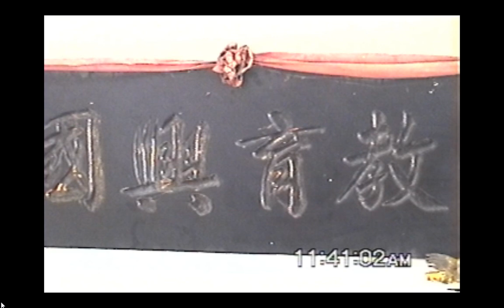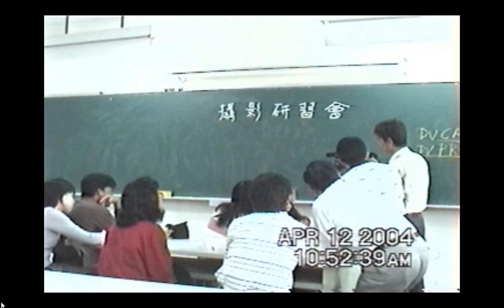聲音是#旅行開荒實用英文手冊第一部份日常生活語句97英文三寶道義班2008AD 附加的影像是#HKHS#攝影研習會 攝影機是SONY牌子的2004#興國中學